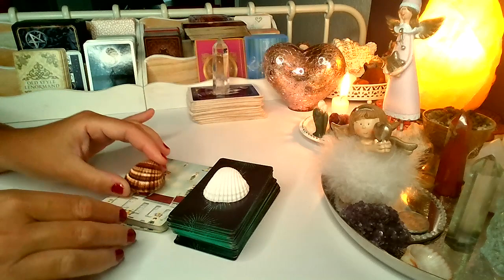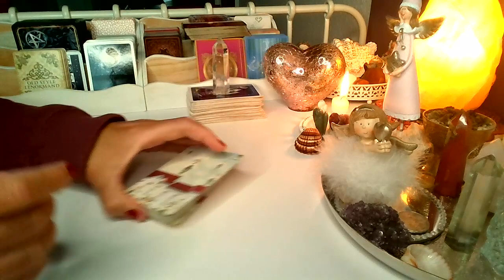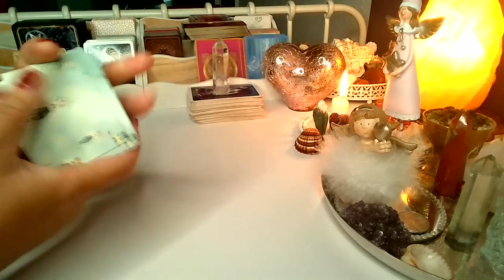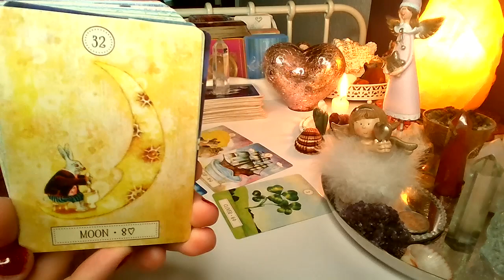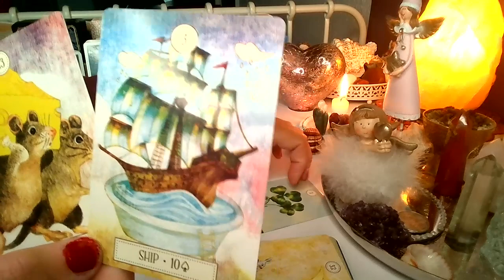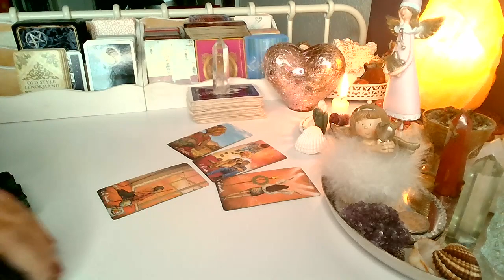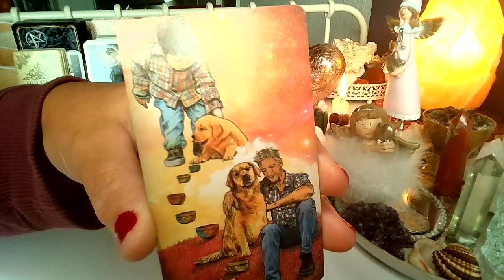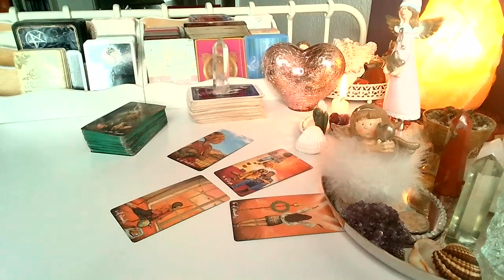ORAKEL❤️ CZY ON/ONA TESKNI? ❤️wybierz grupe❤️ Karty LENORMANDA+TAROTA❤️ wrozby porady magia ❤️